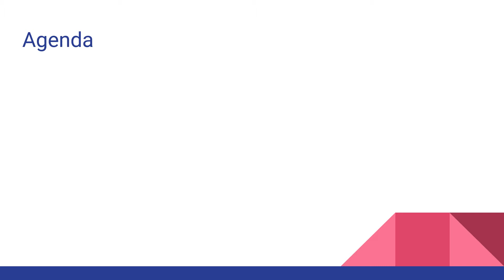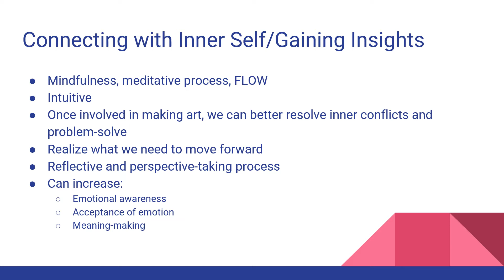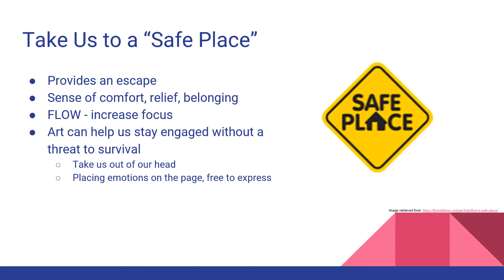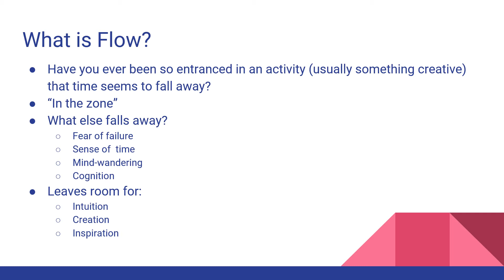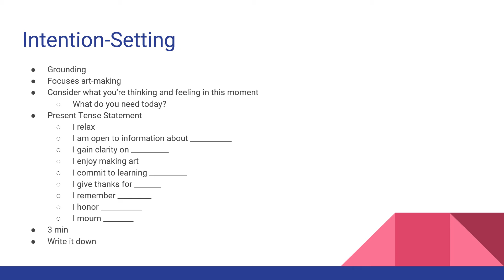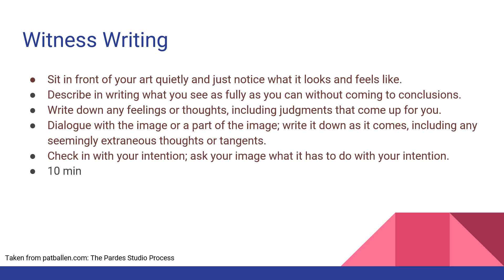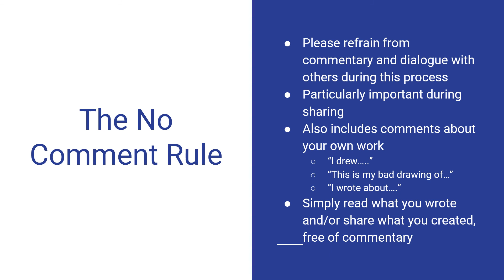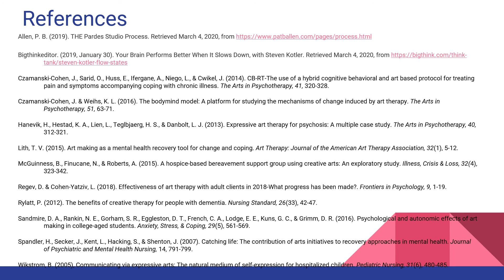Using Art as a Coping Skill - Open Studio (Created by Pat B Allen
This video gives an overview of research on how art can be beneficial as a coping skill, discusses the concept of creative flow and how it is helpful, and goes through Pat B Allen's Open Studio process step-by-step to be used in an individual or group setting. Enjoy!